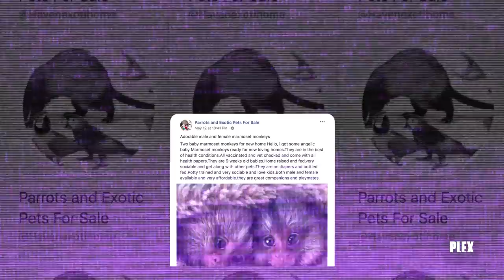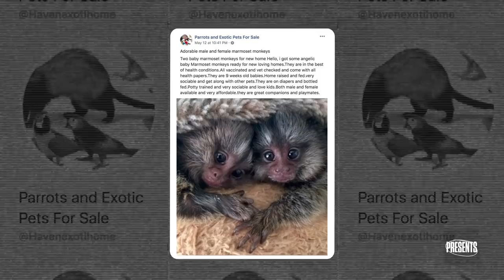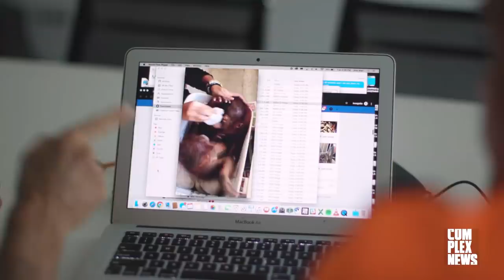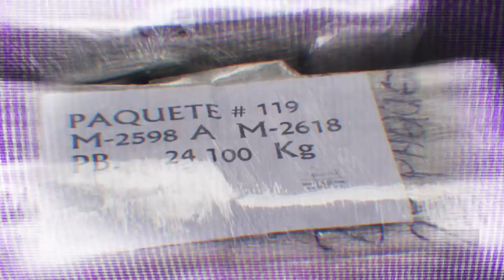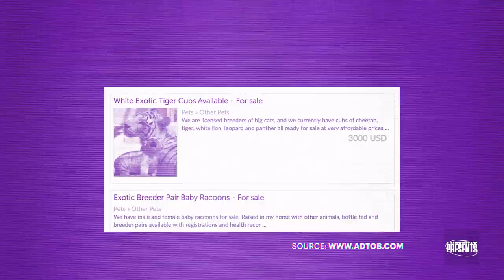Trafficked: How Exotic Pet Trade Funds Global Crime | Complex World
Owning an exotic animal has become a status symbol of the rich and famous. But the cost of having an unconventional pet goes far beyond the bank.

In the latest episode of our Complex News Presents docuseries, we take a look at the multi-billion dollar exotic animal trade and explore the harm caused by this illegal operation and the organizations trying to combat it. To get a better grasp of the situation, Complex News' Speedy Mormon visited Southern California's Animal Tracks Inc., an animal sanctuary that houses exotic pets.